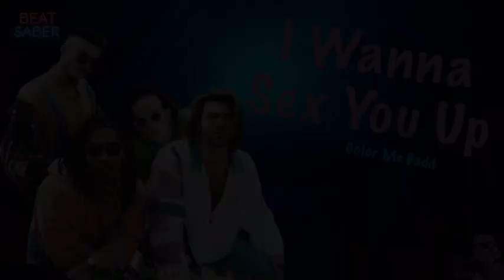I Wanna Sex You Up | Color Me Badd